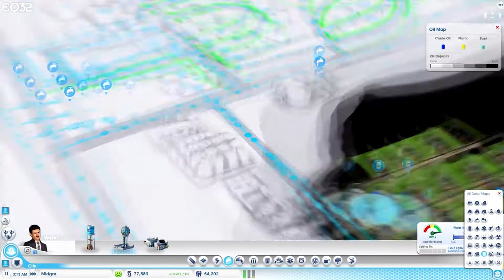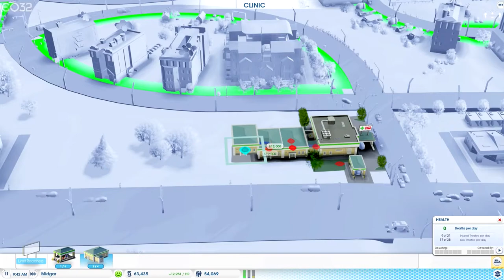SimCity :: Lets Play :: Advanced Utilities [E032]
Welcome back to some more SimCity! We put the money we're gaining from Omega Co to good use in this episode by adding in some more advanced utilities to Midgar!

SimCity is a city-building game in The Sims series developed by Maxis and published by EA. Players create a settlement that can develop into a city via zoning residential, commercial, and industrial zones, as well as building utility buildings to maintain power, water, and sewage treatment.

Buy SimCity on Origin here!